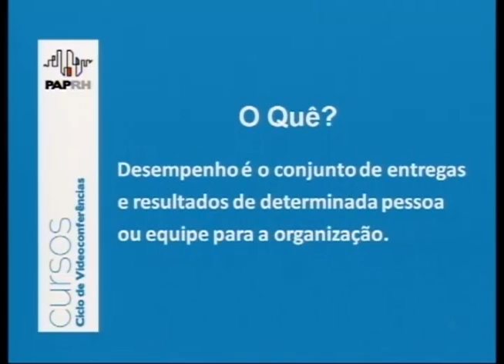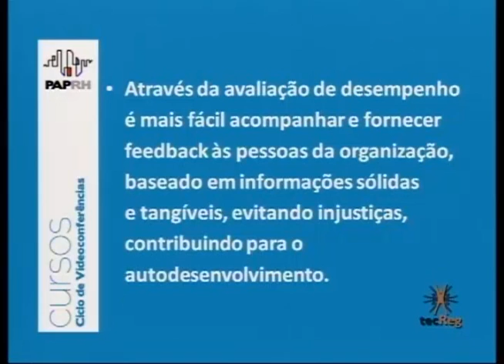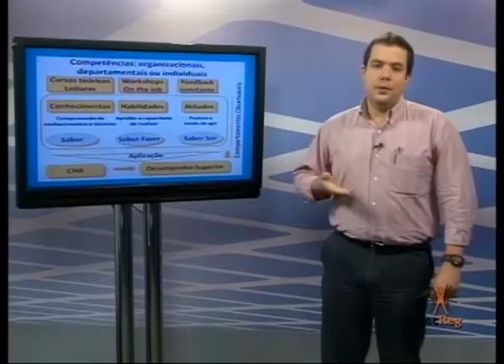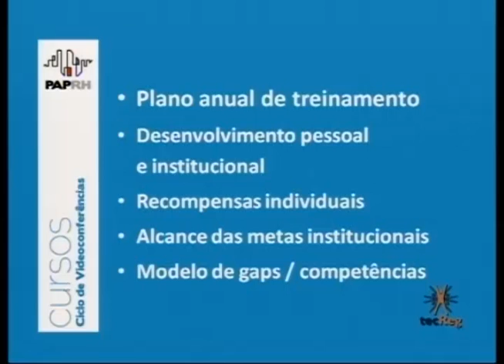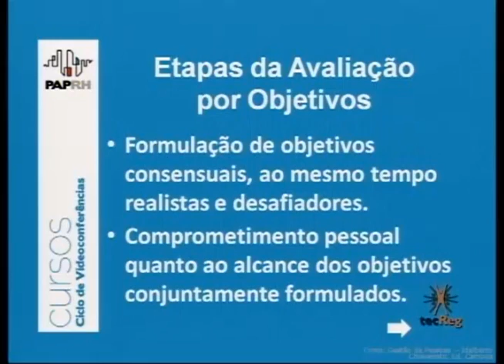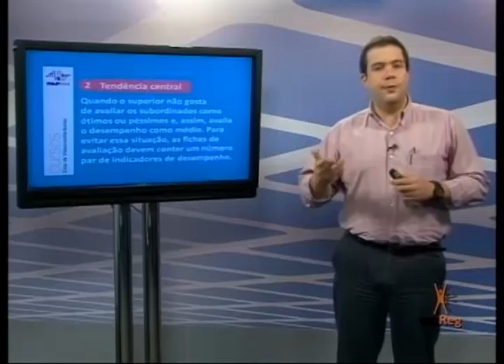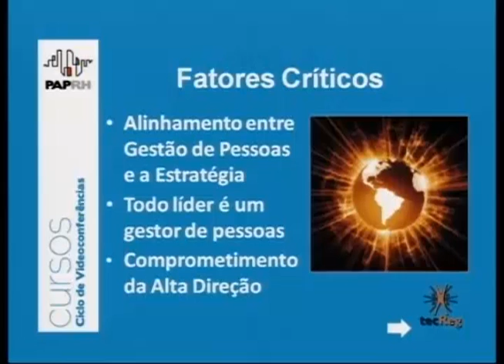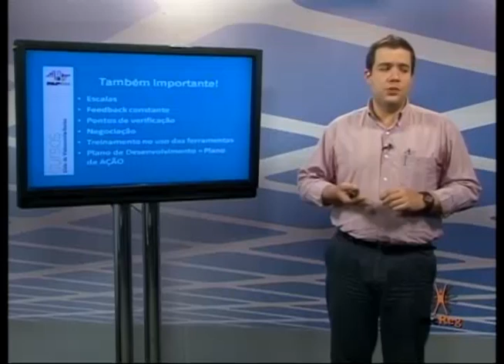e02. Avaliando e Desenvolvendo Pessoas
Por que avaliar e gerenciar o desempenho? Quais os principais tipos de avaliação? Quais as precauções e cuidados para um bom processo da gestão do desempenho? E nas organizações públicas, o processo é diferente?

Assista, participe e confira!

Gestores Públicos em Foco
Avaliando e Desenvolvendo Pessoas, com Murilo Lemos.

Apoio:
Fundação do Desenvolvimento Administrativo - FUNDAP
Programa tecReg